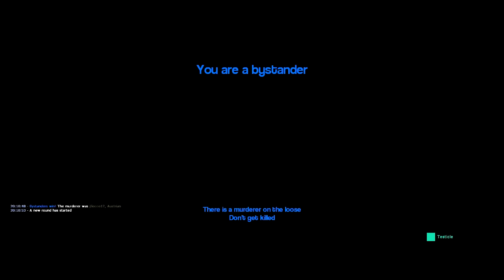ICING - Gmod Murder Ft. Mikronyx